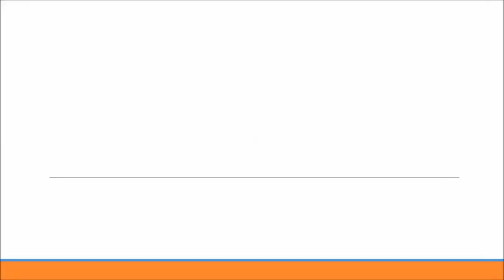Macadam Basketball Court Surfaces Recolouring Botley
Macadam Basketball Court Surfaces Recolouring Botley can be seen throughout this video. Multi-purpose surfacing could be used for a number of sports. There is a variety of design specifications which the clientele can pick from and additionally they may also design their own unique floor. Prior to the installation of the surface a tarmacadam sub-base is set up. Next the coloured sports surface would be rolled out and then properly secured at the joints and edges, keeping the flooring secure plus preventing movement. Shock pads are set up to minimise the impact of drops on the floor which makes it safer. Reactive maintenance can be carried out to repair floors which have been misused or vandalised. It is essential to be proactive with maintenance to stop large amount of problems and repairs.

If you are interested in sports and you would like to get more involved, I highly recommend this page. From this page you can find out about volunteering and coaches, as well as a number of other opportunities.

Regular monitoring of your macadam basketball court is strongly advised, to minimize major repairs. If contamination gets into multi use games surfaces it may need servicing to get rid of it. Experts will conduct these particular services to a professional standard, so that your multi-purpose surfacing is in great condition. Other repairs may also be performed, such as recolouring. A chemical treatment may be needed if your MUGA experiences contamination by moss and algae; the process will get rid of weeds and prevent them growing back again. This can in addition enhance the playing quality of the multi active games space and make certain it is safe to use all year round. If you need any more information regarding muga repairs, please visit this

What this video is about:
Multi Use Games Area Expert Renovation
MUGA Line Marking
Painting MUGA Surfaces UK
MUGA Surfacing Colour Coating Experts
Multisport Facility Colour Spraying
Outdoor MUGA Repainting Professionals
Professional Relining for MUGAs
Tarmacadam MUGA Colour Spraying Maintenance
Tarmac Multi Use Games Area Restoration
Colour Spraying Multi Use Games Area

We're truly happy that you've used time to look at this video clip. With any luck, you've liked viewing the video. Any questions or suggestions that you might have are always valued; all you need to do is post the comments inside the comments display box down the page. You can view more of our clips simply by signing up for our channel